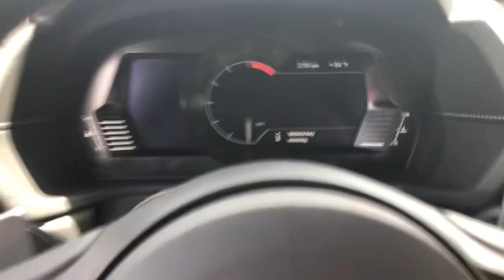Toyota Supra Interior Quality Test